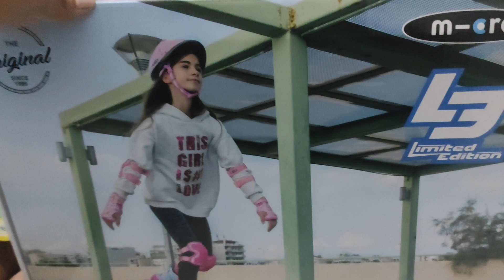unboxing sepatu roda inline skate micro Infinite LE Pink